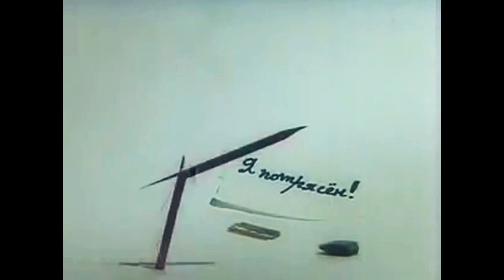Субьективное мнение. Экуменический молебен о мире: обзор и комментарии.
2 апреля 2017 года в городах Украины прошло мероприятие, заявленное руководителями 9 конфессий (УПЦ КП, УГКЦ, УАПЦ, РКЦ и протестантскими организациями) – общая молитва о мире в Украине. Как прошло это мероприятие? Что говорят о этом участники этого мероприятия? Возможно ли с точки зрения канонического права такое мероприятие? Ответы на эти вопросы попытался дать иерей Геннадий Шкиль, настоятель храма прп. Серафима Саровского г. Голая Пристань Херсонской епархии УПЦ в программе «Субьективное мнение»